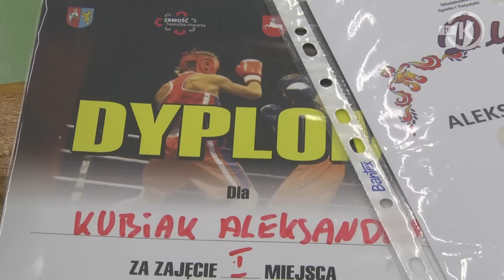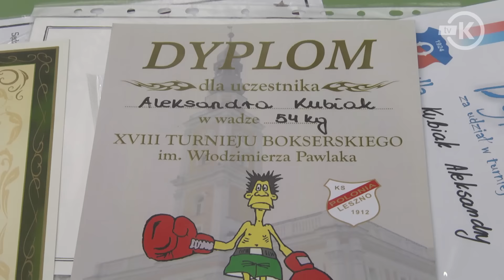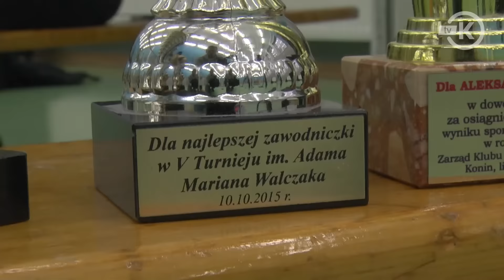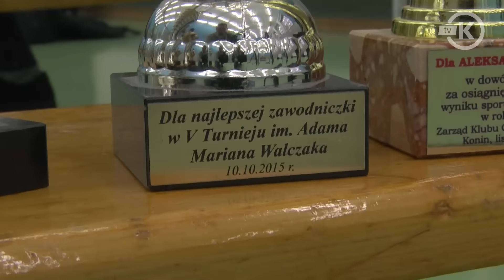Aleksandra Kubiak z Koła utytułowaną zawodniczką bokserską